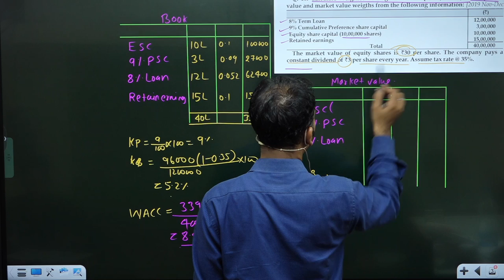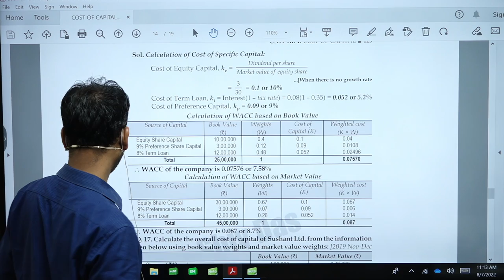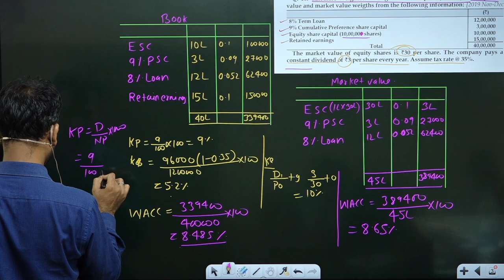financial management for b.com ||cost of capital ||part 7||du ||sol||by anuj kumar singh|bcomclasses